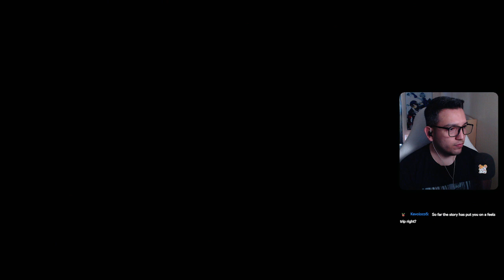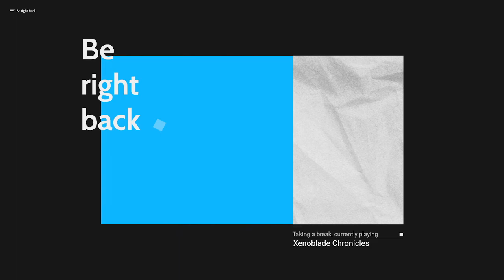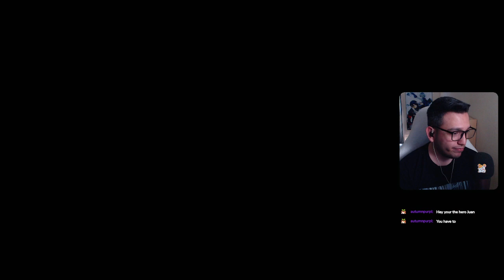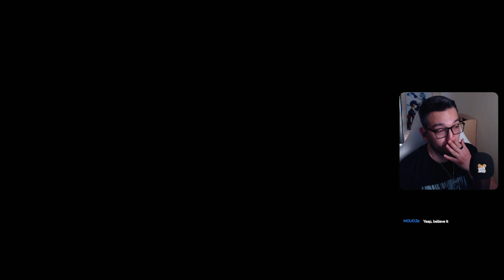Xenoblade Chronicles - Part 2 (First Playthrough)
This VOD covers chapter 3 and 4.
00:00 Continuing off Chapter 3
1:05:44 Saving Reyn
1:36:21 Chapter 4 (Starting point)
2:24:53 Colony 6 backstory and operation save Juju
4:02:55 Mechon fight
4:21:16 Side quest grind